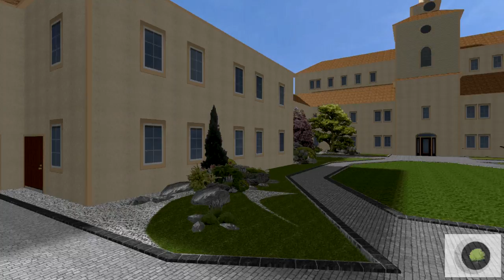3D vizualizácia átria Philip Morris variant 1